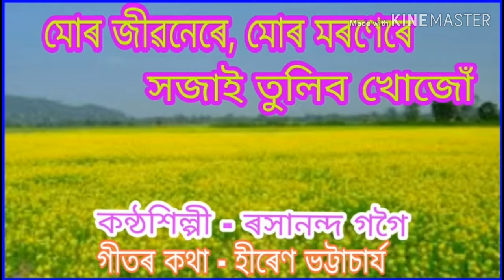Mur jiwonere mur moronere ( মোৰ জীৱনেৰে মোৰ মৰণেৰে সজাই তুলিব খোজোঁ )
An  Assamese patriotic song.
কণ্ঠশিল্পী - ৰসানন্দ  গগৈ ।
গীতৰ কথা - হীৰেণ  ভট্টাচাৰ্য ।